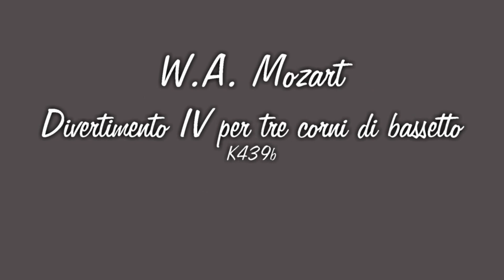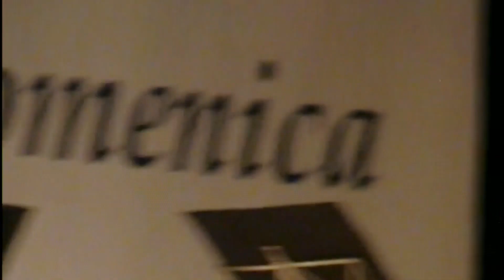W. A. Mozart - Divertimento No. IV for 3 basset horns K439b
Esibizione del Breath Quartet al teatro Filodrammatici di Milano in formazione trio corni di bassetto.
Registrazione live.